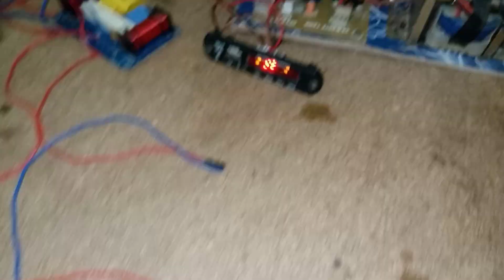Silk dome tweeter vs dome tweeter best tweeter tda7294 amplifier board #3 way crossover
best silk dome tweeter vs dome tweeter # DE15_04 model no silk dome tweeter 8 ohm 30 watt # tda 7294 amplifier board 100+100 amplifier board # sound test in high frequency test # 18 0 18 transformer